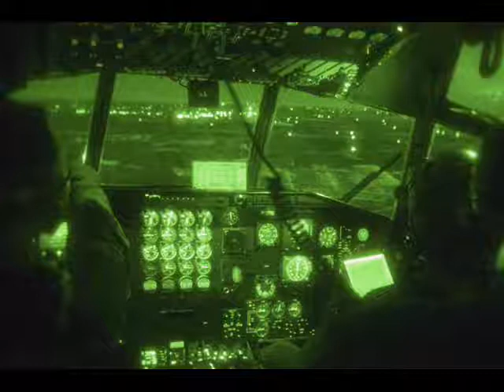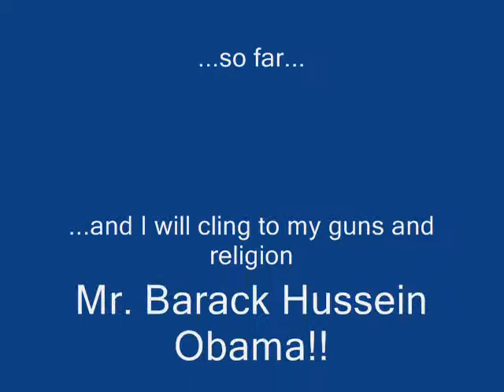Survivability Zero - ShikePoke and FlatRock original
Thank you to our Armed Forces.  Written by FlatRock and ShikePoke.  FlatRock was Airborne, I just play.